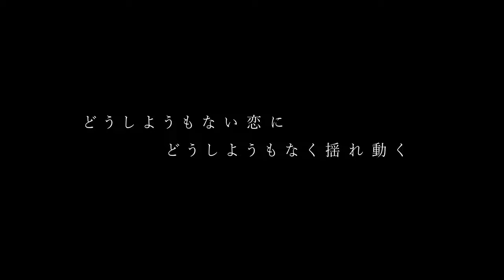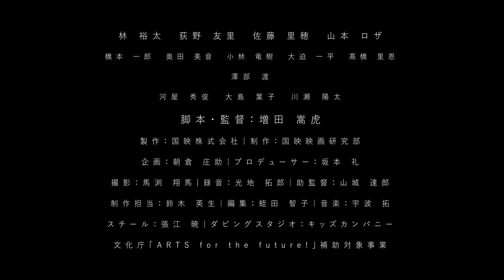『間借り屋の恋』予告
2022年11日19日(土) より
新宿K’sCINEMAにて公開決定！ほか全国順次公開

どうしようもなく、生きている

コロナ禍で、美味しいカレー作りに没頭する青年の、ちょっとスパイシーな間借り屋ライ フ!

【STORY】
都内のバーを間借りしてカレー屋を営業する杉田泰通は、3人の女性に恋を している。大学時代の先輩の涼子、食材を配達してくれるリピ、バーのマス ターの妻である希。彼はその秘めた思いを自主制作のラジオ番組に送り、 パーソナリティのマイケルとリスナーだけに打ち明けていた。 コロナは心底面倒だが、このまま3人とは変わらぬ関係で、平凡な日々が続 いていけばそれでいい。そんなある日、希の夫である風源から思いも寄らな い電話がかかってくる。

(CAST)林裕太、荻野友里、佐藤里穂、山本ロザ、橋本一郎、奥田美音
(STAFF)脚本・監督:増田嵩虎 製作:国映株式会社 制作:国映映画研究部 企画:朝倉庄助 プロデュー サー:坂本礼 撮影:馬渕翔馬 録音:光地拓郎 助監督:山城達郎 制作担当:鈴木英生 編集:蛭田智子
録音応援:山口勉 古谷正志、小牧将人、菅沼緯馳郎 ヘアメイク応援:城田雪穂、木村麻乃 美術応援:鈴木史子 演出部応援:迫田遼亮 撮影応援:大坪洸貴 制作応援:女池充 文化庁 「ARTS for the future!」補助対象事業
配給:国映映画研究部(2021年/124分/カラー/ビスタ/日本)

©️2021 国映株式会社/坂本礼